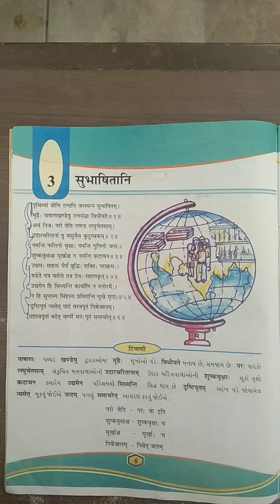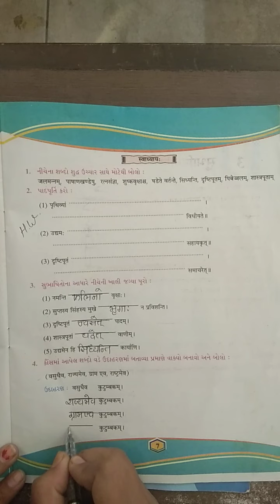ધોરણ -7 સંસ્કૃત એકમ -2સ્વાધ્યાય (26-12-2020)